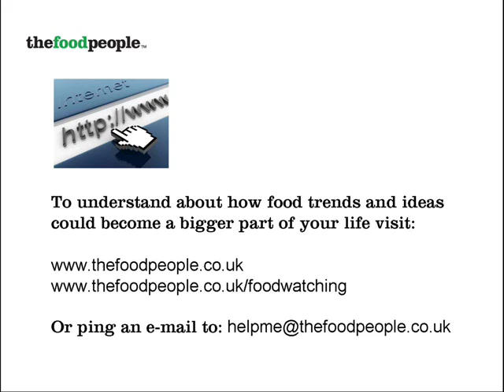thefoodpeople icream movie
A supurb example of consumer customisation in food, one of our 2010 food trend predictions. See this Chicago ice-cream phenomenon iCream in action when consumers select their base, flavour, additions and topping and the icream is made in front of then using liquid nitrogen. We just love it!